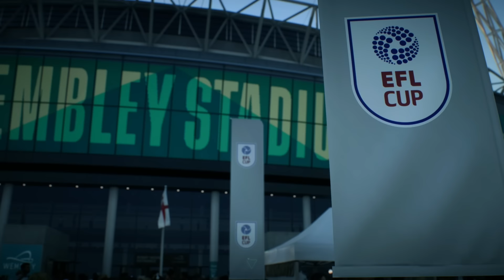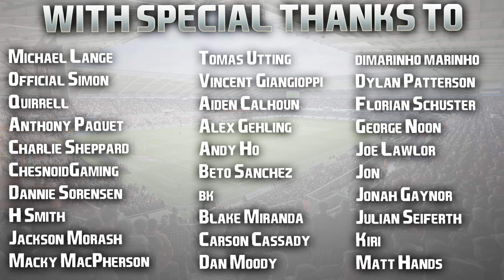EA FC 24 | RTG Career Mode | #57 | EFL Cup Final v Chelsea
Hope you've had a fantastic week guys, quadruple upload weekend coming as always beginning tomorrow morning. Much love to you all 🤍

... e Vai Flamengo! 😅❤️🖤

| SOCIAL LINKS |